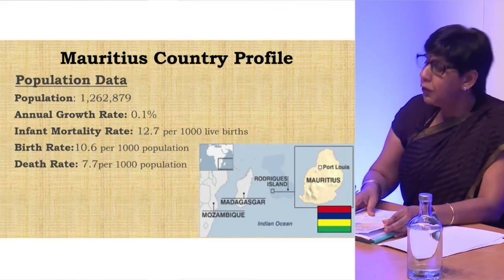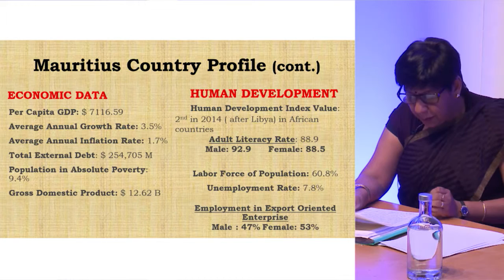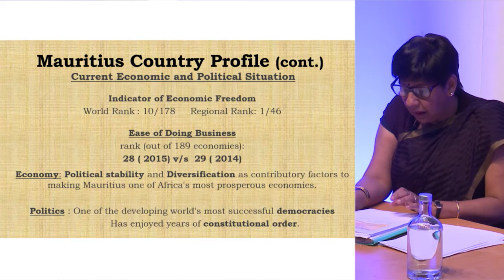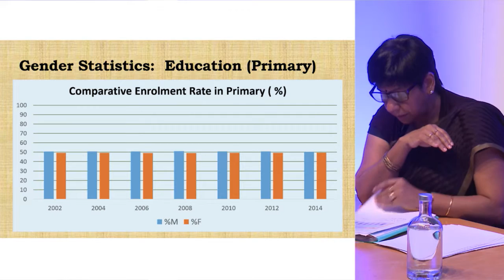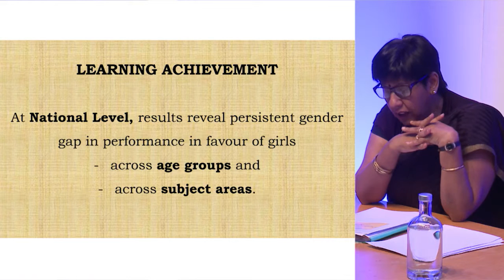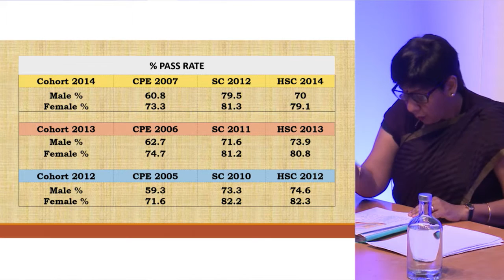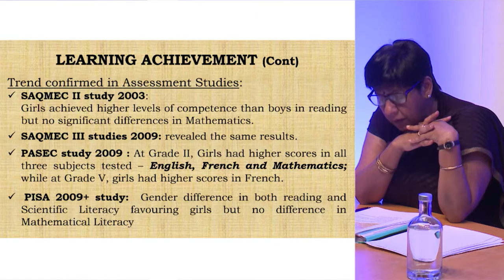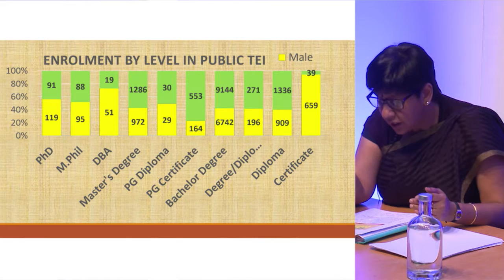GenderGap - Mauritius: Our challenges and overcoming them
Mauritius: our challenges and overcoming them

Mme Leela Devi Dookun-Luchoomun
Honourable Minister of Education and Human Resources, Tertiary Education and Scientific Research

Republic of Mauritius